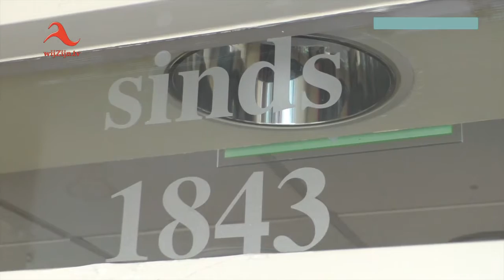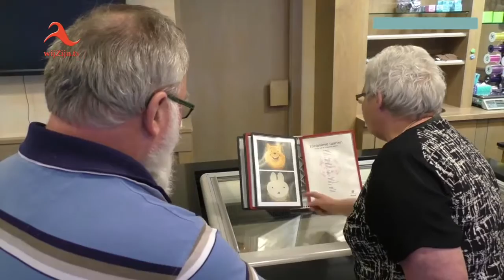in Beeld: Chocolaterie Dorgelo Dedemsvaart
Op bezoek bij..: Chocolaterie Dorgelo Dedemsvaart.